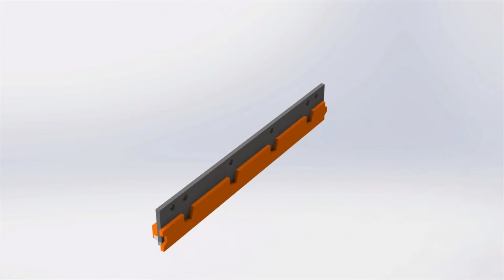Razor® XL Carbide Snow Plow Blade Cutting Edge System Product Video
In this video, we break down the Razor® XL Carbide Cutting Edge System, a DOT-rated blade that lasts three times longer than standard carbide options for plow edges. Discover its features, including bullnose HammerHead® carbide inserts and Carbide-filled moldboard shoes, designed for superior cutting power on hardpack and ice. We’ll also highlight the innovative PlowGuard MAXX® curb guards that protect against uneven wear. Perfect for Municipalities and Cities works best on concrete, chip-seal, asphalt roads. And fits onto front reversible, one-way, wing and tow snow plows Learn how this system can enhance your snow removal efficiency!

We'd love to hear from you:
WinterEquipment.com